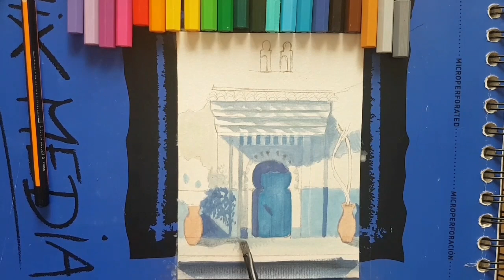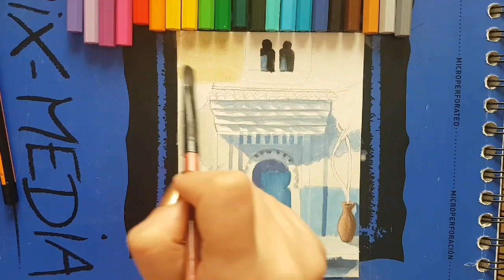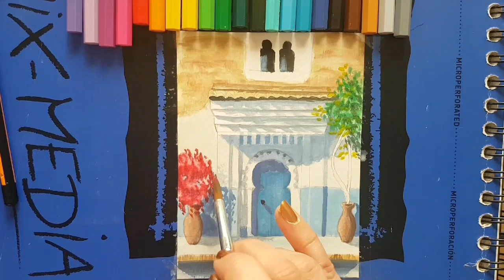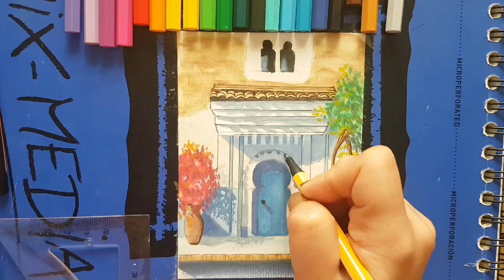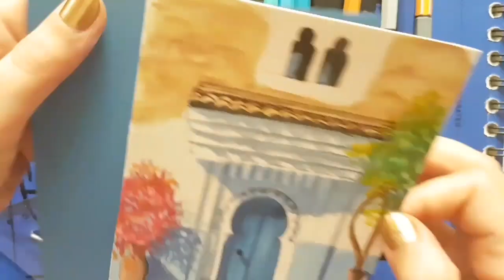watercolor and pen/Chaouen city Morocco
dédiée à Aya et Nermine Hguig